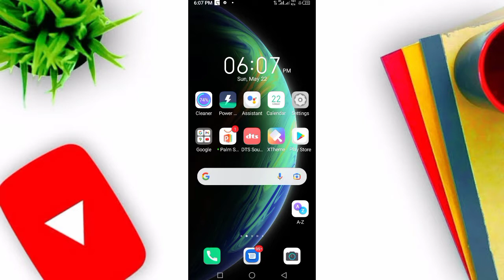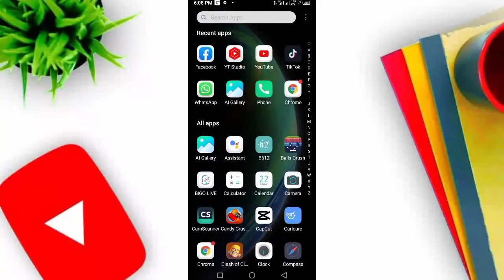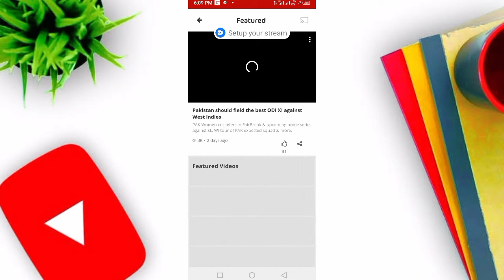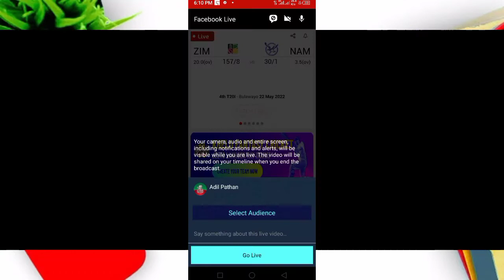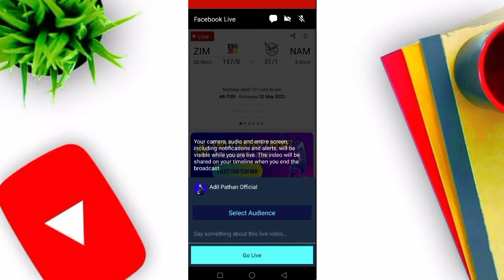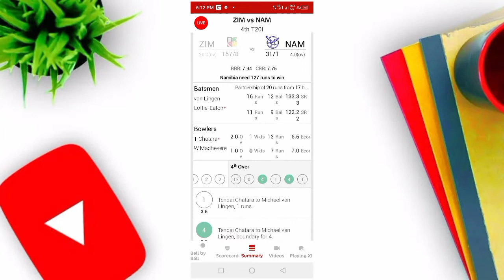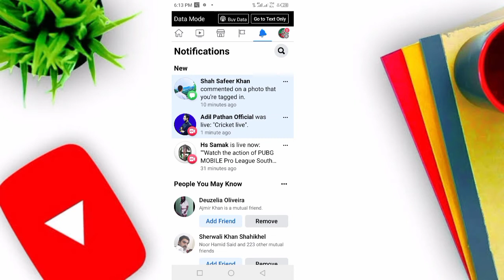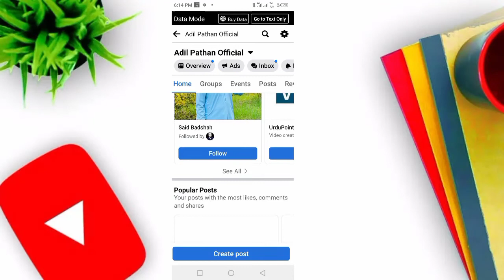How To Live Cricket On Facebook Page Without Copyright || Adil Pathan @KashifMajeed 2022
how to live cricket on facebook page without copyright,
how to live cricket on facebook page without copyright business,
how to live cricket on facebook page without copyright background,
how to live cricket on facebook page without copyright bar,
how to live cricket on facebook page without copyright checker,
how to live cricket on facebook page without copyright calls,
how to live cricket on facebook page without copyright color,
how to live cricket on facebook page without copyright changes,
how to live cricket on facebook page without copyright date,
how to live cricket on facebook page without copyright damage,
how to live cricket on facebook page without copyright drops,
how to live cricket on facebook page without copyright dot,
how to live cricket on facebook page without copyright does,
how to live cricket on facebook page without copyright example,
how to live cricket on facebook page without copyright expiration,
how to live cricket on facebook page without copyright effects,
how to live cricket on facebook page without copyright email,
how to live cricket on facebook page without copyright google,
how to live cricket on facebook page without copyright genie,
how to live cricket on facebook page without copyright group,
how to live cricket on facebook page without copyright goes,
how to live cricket on facebook page without copyright html,
how to live cricket on facebook page without copyright history,
how to live cricket on facebook page without copyright house,
how to live cricket on facebook page without copyright happening,
how to live cricket on facebook page without copyright involved,
how to live cricket on facebook page without copyright it,
how to live cricket on facebook page without copyright invite,
how to live cricket on facebook page without copyright inverted,
how to live cricket on facebook page without copyright jobs,
how to live cricket on facebook page without copyright jp,
how to live cricket on facebook page without copyright knowing,
how to live cricket on facebook page without copyright key,
how to live cricket on facebook page without copyright list,
how to live cricket on facebook page without copyright laws,
how to live cricket on facebook page without copyright loop,
how to live cricket on facebook page without copyright level,
how to live cricket on facebook page without copyright letter,
how to live cricket on facebook page without copyright limit,
how to live cricket on facebook page without copyright name,
how to live cricket on facebook page without copyright number,
how to live cricket on facebook page without copyright nation,
how to live cricket on facebook page without copyright protection,
how to live cricket on facebook page without copyright problems,
how to live cricket on facebook page without copyright personal,
how to live cricket on facebook page without copyright private,
how to live cricket on facebook page without copyright pay,
how to live cricket on facebook page without copyright quality,
how to live cricket on facebook page without copyright quotes,
how to live cricket on facebook page without copyright question,
how to live cricket on facebook page without copyright restrictions,
how to live cricket on facebook page without copyright rules,
how to live cricket on facebook page without copyright resolution,
how to live cricket on facebook page without copyright random,
how to live cricket on facebook page without copyright text,
how to live cricket on facebook page without copyright term,
how to live cricket on facebook page without copyright template,
how to live cricket on facebook page without copyright use,
how to live cricket on facebook page without copyright up,
how to live cricket on facebook page without copyright username,
how to live cricket on facebook page without copyright video,
how to live cricket on facebook page without copyright website,
how to live cricket on facebook page without copyright work,
how to live cricket on facebook page without copyright xd,
how to live cricket on facebook page without copyright youtube,
how to live cricket on facebook page without copyright you,
how to live cricket on facebook page without copyright zone,
how to live cricket on facebook page ,
without copyright zero,
how to live cricket on facebook page without copyright zoo,
how to live cricket on facebook page without copyright zap,
how to live cricket on facebook page without copyright 0mm,
how to live cricket on facebook page without copyright 01,
without copyright 100,